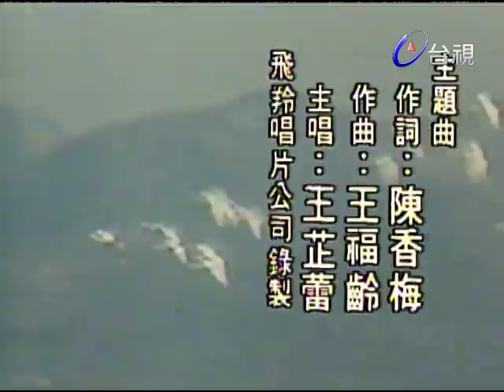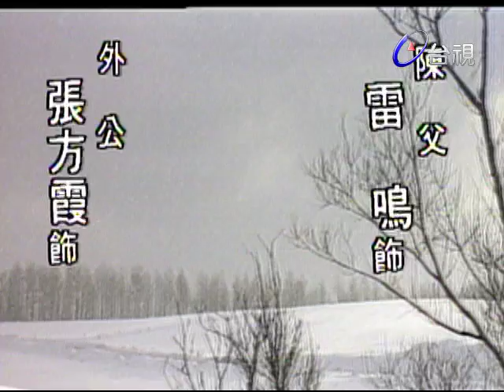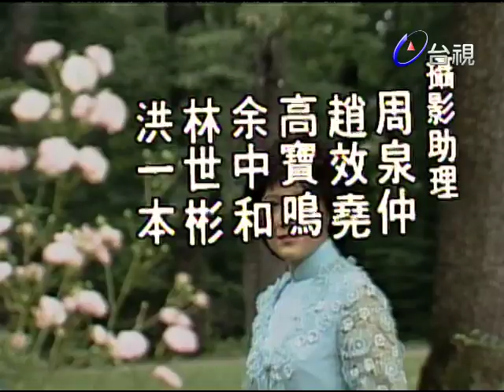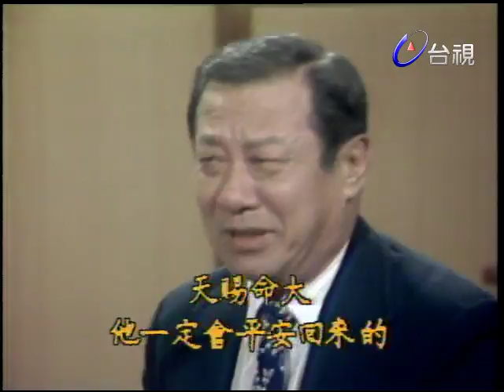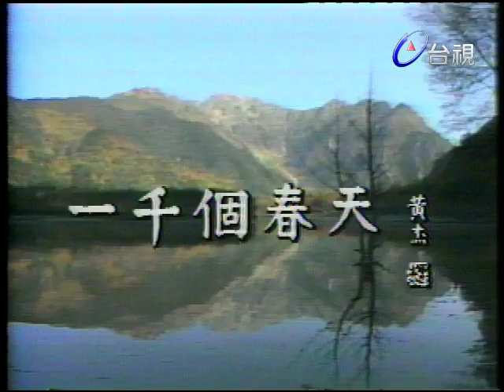一千個春天 第 13 集 (1984) 宋岡陵、魏伯儒主演 二次大戰時期陳香梅與飛虎隊陳納德將軍之間的愛情故事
劇情從陳香梅獲任命美國出口委員會副主席開始，而往事就在慶功晏後沉寂夜晚，陳香梅回憶中，跳至阿靈頓公墓．路易士安納州的夢洛．昆明．上海．台灣．陳香梅在十九歲時，就擔任中央社戰地記者，她在採訪軍事新聞，認識了早已久仰大名的陳納德將軍，當時陳納德將軍單任十四航空隊的司令，是一個深愛中國的美國友人，也獲得當時許多中國人的尊敬．陳納德與陳香梅從記者會中相識，到相知相愛，遭遇不少阻難，在陳納德認識陳香梅時，在美國已有妻子，等到他返美辦妥離婚手續之後，才向陳香梅表示愛慕之意，這乃是陳納德尊重陳香梅及負責任的表現．雖然兩人情意相投，但在懸殊的年齡差距，宗教．國籍不同的情形之下，當兩人發佈婚訊時，在當時造成了相當大的轟動，也贏得許多人的祝福．（一千個春天）除了敘述他們兩人的感情之外，還介紹當年十四航空隊的情景．他們的故居及阿靈頓公墓等．陳香梅的好友林芳也是一明戰地女記者，她的個性豪爽．開朗，敢愛敢恨的新女性，當她喜歡上有婦之夫余開文時，勇敢面對別人的非議，只希望獲得一份珍貴的感情，不幸余開文是一位不敢面對挑戰的人，林芳只有落得抱憾終生．陳香梅的青梅竹馬吳曉威，對他心存愛意，而陳香梅對他只有兄妹之情，在她遭遇困境之時，吳曉威豪不猶疑地幫助她，即使在她結婚之後，仍保持君子風度，視香梅為好友．另一位傑出的戰地記者李博遠，是陳香梅初出茅廬時的競爭對象，但最後兩人惺惺相惜而成為好友．（一千個春天）的原作，內容多為陳納德將軍和陳香梅女士的日常生活寫照，然而這段戰時戰後生活，與當時的政局有著密不可分的關係．除了紀念那段熱血飛揚．堅苦卓越的歷史歲月；對於八年抗戰所經歷的苦難及試煉．中國人在自由寶島的自力更生，更具血淚的考驗，是一齣改編自（傳記小說），值得觀眾省思的時代劇．